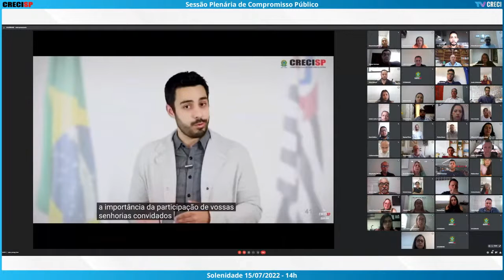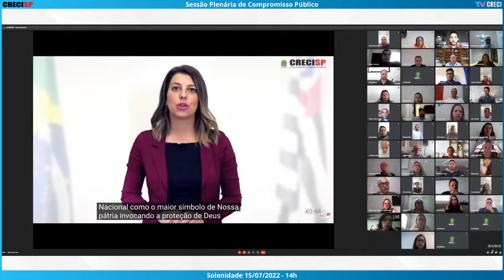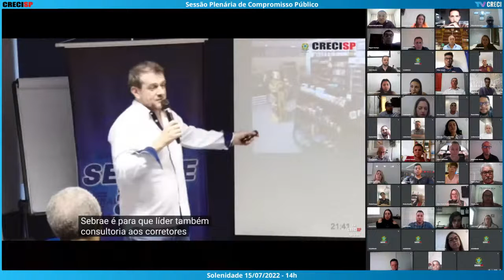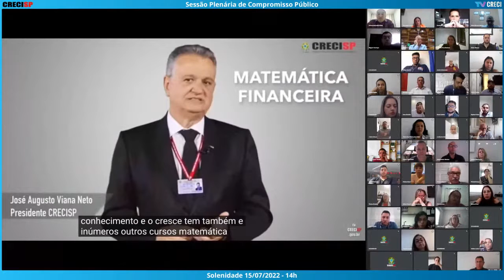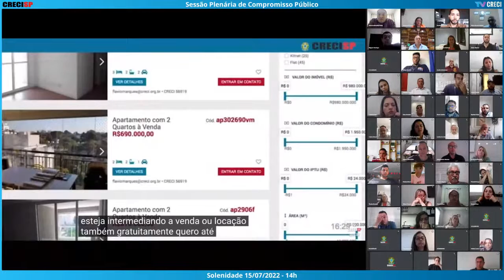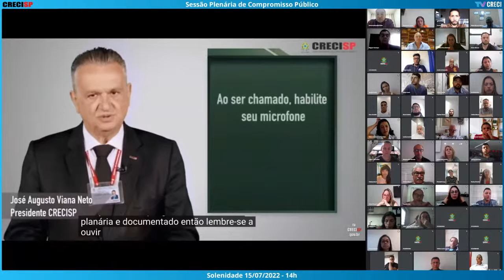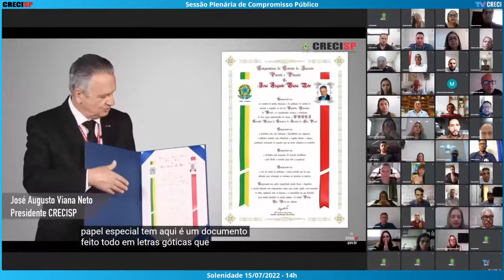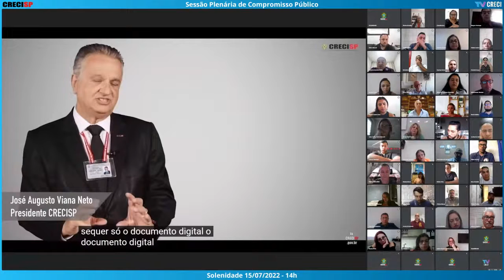15/07/2022 - 14h - Plenária de Compromisso